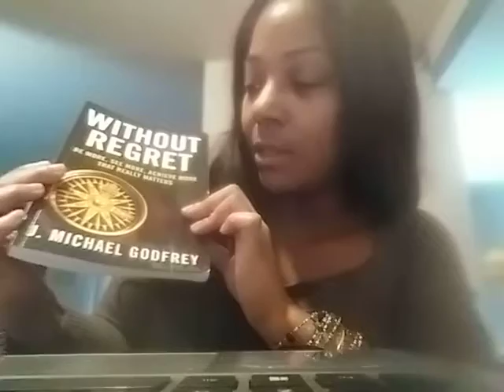Conflict Is Good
Conflict can be good to help us process that change, growth and learning need to occur.